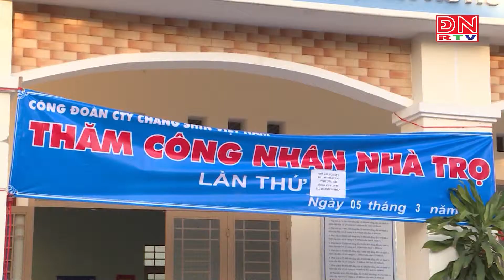Ngày hội người lao động- Nét đẹp văn hóa doanh nghiệp